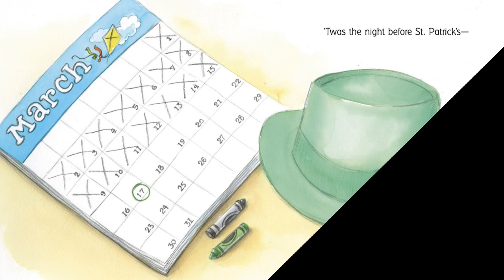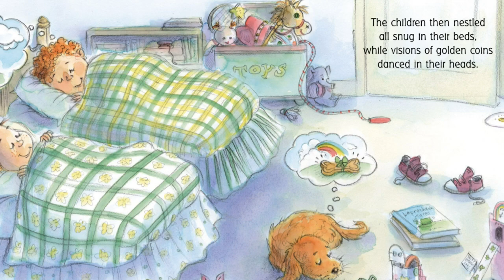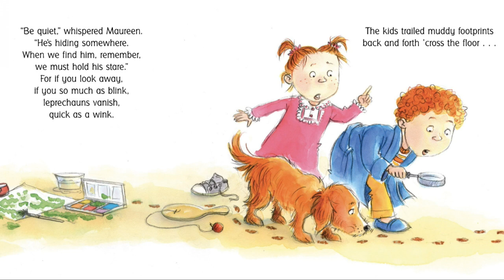THE NIGHT BEFORE ST. PADDY’S DAY by Natasha Wing (Kids Book Read Aloud)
In March, many families celebrate St. Patrick’s Day with all the festivities centered around some really interesting folklore.  Dress in green! Eat green eggs in the morning!  Eat corn beef and cabbage for dinner!  Sing Irish tunes! Set out traps to catch a leprechaun!

But, the leprechauns are very clever!  And they love playing little tricks on you!  What happens if you catch one?  Will they tell you where they’ve hidden their pot of gold?

Follow along to see if Tim and Maureen are able to catch a leprechaun! And if so, did he tell them where the gold was hidden?

Support authors and publishers by purchasing your own copy of this great little book!